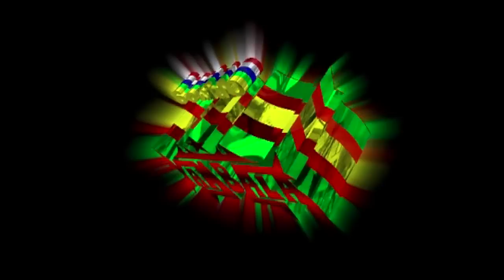Grupo Los Kiero 2013 La Cumbia Arabe Limpia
La Cumbia Arabe Limpia Una Vez Mas Seguimos Con Mas Exitos Sabrosos Ahora Con El Grupo Los Kiero 2013 Temita Perron Apoco No Heeeee!
Echale Sonido Yambala Xixingo Puebla...